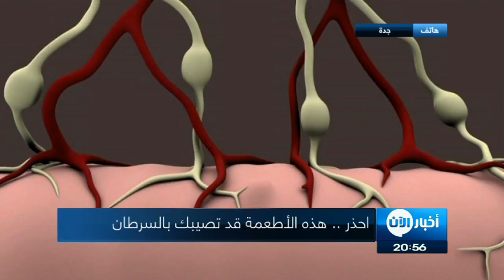أطعمة معينة لها علاقة بالإصابة بالسرطان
تخيل أن هناك الكثير من الأطعمة التي تستمتع بطعمها اللذيذ يومياً قد تتسبب بإصابتك بالسرطان، فالعديد من الأطعمة التي نقوم بتناولها يومياً والتي قد لانستغني عنها خلال وجباتنا أو سهراتنا وتشكل خطراً كبيراً على حياتك.

 نلاحظ في الوقت الحاضر انتشاراً واسع النطاق لمرض السرطان، ويعود ذلك إلى العديدِ من العوامل، وعلى رأسها النظام الغذائي الخاطئ الذي يتبعه كثير من الناس، وفق ما أكدته العديد من الأبحاث.

وأثبتت الدراسات أن هناك مواد مسرطنة كامنة في كثيرٍ من الأطعمة وهي المسؤولة بشكلٍ مباشر عن الإصابة بهذا المرض الخبيث الذي يهدد حياة الملايين حول العالم.

وفق ما جاء في موقعِ "بولدسكاي" المختص بالصحة: سنستعرضُ مجموعة من الأطعمة التي يجب تجنُـبها لتفادي الإصابة بالسرطان:

1 - الطماطم المعلبة..
بالرغمِ من أن الطماطم من الأطعمةِ المكافحة للسرطان لاحتوائها على كمية وفيرة من مضاداتِ الأكسدة، إلا أن المعلب منها يعدُ سببا واضحا للإصابة بالسرطان، وذلك بسبب وجود مادة كيميائية تستخدم لحفظ الأطعمة المعلبة.

2 - الزيوت المهدرجة...
تستخدم الزيوت المهدرجة للحفاظ ِعلى الأغذيةِ المصنعة، لكن هذه الزيوت تؤثر سلباً على أغشية الخلايا مما قد يؤدي إلى الإصابة بالسرطان.

3 - بعض منتجات الألبان..
اكتشف الخبراء وجود صلةٍ بين ازدياد تناول الكالسيوم والإصابة بسرطان البروستاتا، وذلك لأن منتجاتِ الألبان الغنية بالكالسيوم يمكن أن تخفضَ مركب" دي هيدروكسي فيتامين د" الهرموني بالجسم، وهو المسؤولُ عن حمايةِ الرجال من الخلايا السرطانية.

4 - اللحوم المصنعة..
تحتوي هذه اللحوم مثل النقانق وغيرها على مواد كيميائية ومواد حافظة مختلفة، على رأسهاِ نترات الصوديوم التي تعد من أخطرِ المواد المسرطنة وهي التي تمنح هذه اللحوم مظهرها الطازج ومذاقها الشهي...

5 - السكر المكرر
يعدُ السكر المكرر الغذاء المفضل للخلايا السرطانية، حيث تنمو وتزدهر تلك الخلايا على المُحلياتِ الغنية بــ الفركتوز مثل شراب الذرة.

6 - المشروبات الكحولية..
يعدُ تناولُ المشروبات الكحولية السبب الرئيسي للإصابة بسرطان الفم، والمريء،و الكبد، والقولون و سرطان الثدي.

7 - الأطعمة الغنية بالأحماض الدهنية المشبعة...
أثبتت الدراساتُ أن النساء اللاتي يتناولن كمياتٍ كبيرة من الدهونِ المشبعة تزيدُ لديهن فرصَ الإصابة بسرطان الثدي بمعدلٍ أكثرَ من 30% في فترة ما بعد انقطاع الطمث، مقارنةًً بمن لا يتناولن هذا النوع من الدهون...وتوجد هذه الدهون بكثرة في الأجبان، واللحوم الدهنية، والحلويات المليئة بالزبدة.